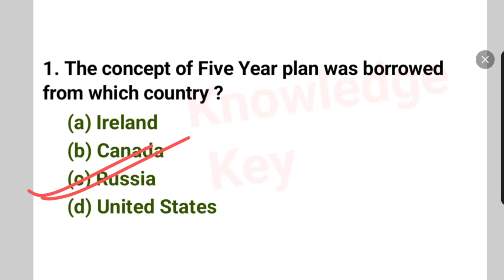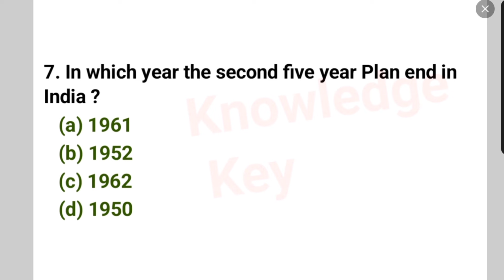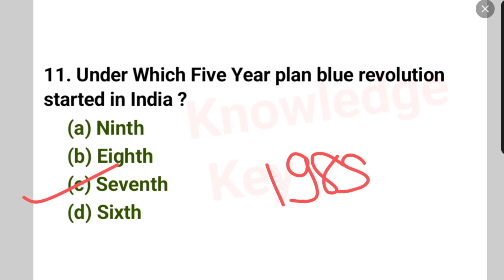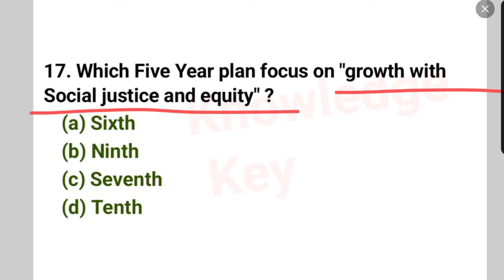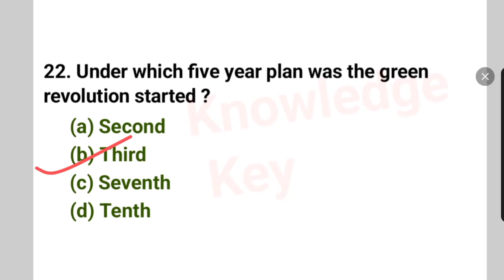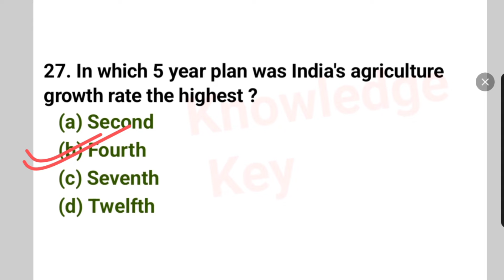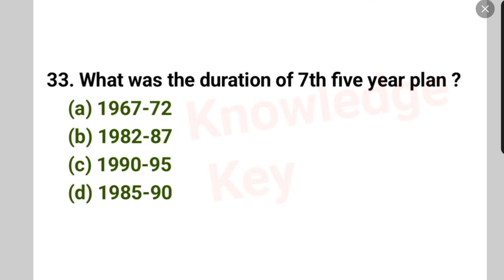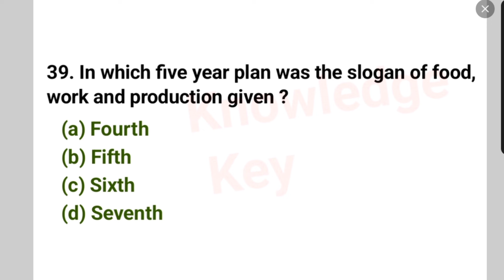Five Year Plans All Important MCQ | Planning Commision, NITI Aayog | Important MCQ Test